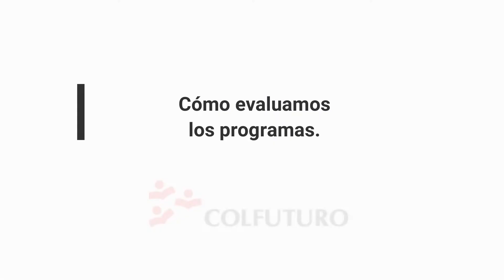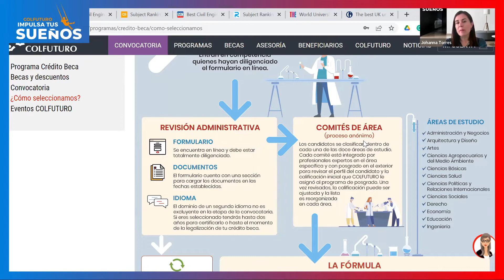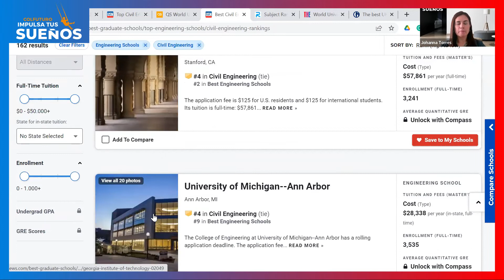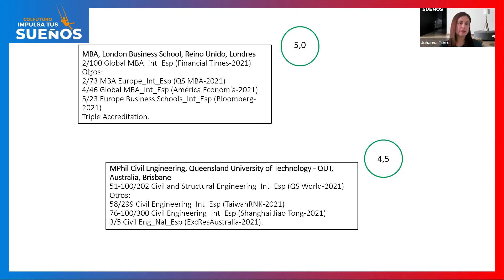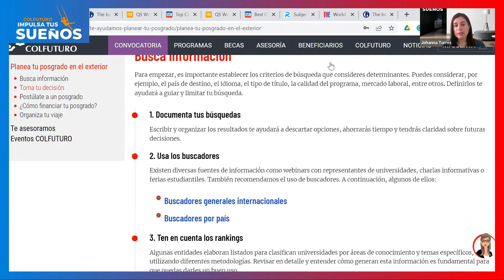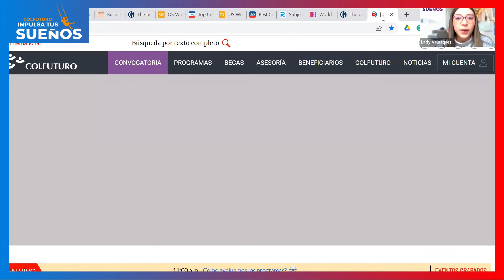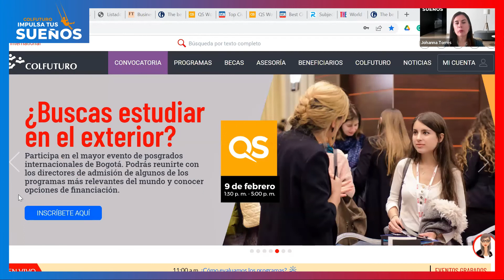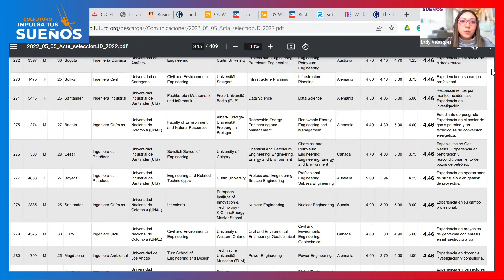Webinar: Cómo evaluamos los programas (Convocatoria 2023)